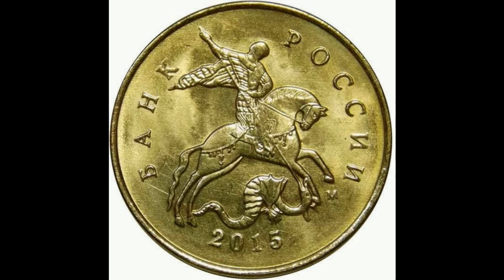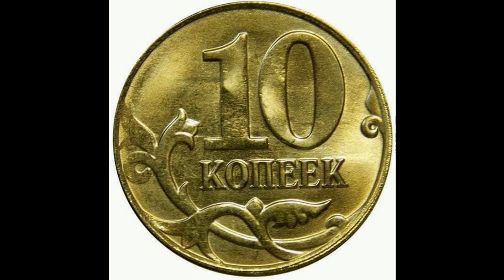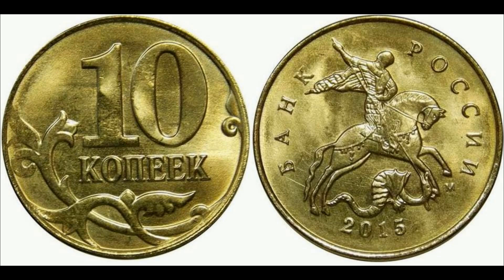Реальная цена монеты 10 копеек 2015 года. М. Российская Федерация.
Coin 10 kopecks 2015. Russia. Сегодня на обзоре монета 10 копеек 2015 года ММД. В данном видео Вы узнаете ее реальную стоимость и все разновидности, и конечно же цены на них, если таковые известны. Россия.